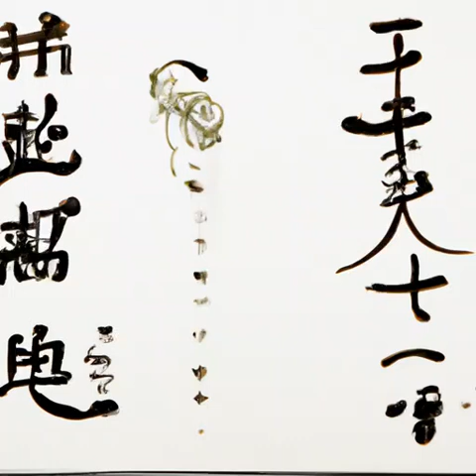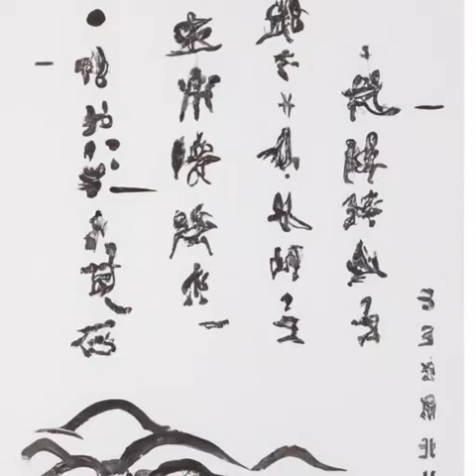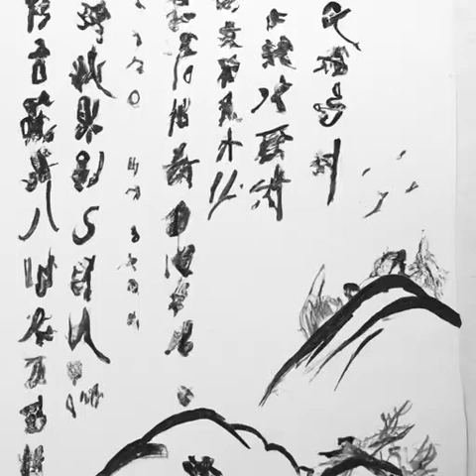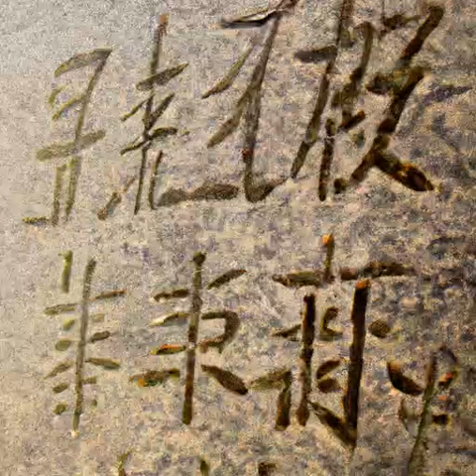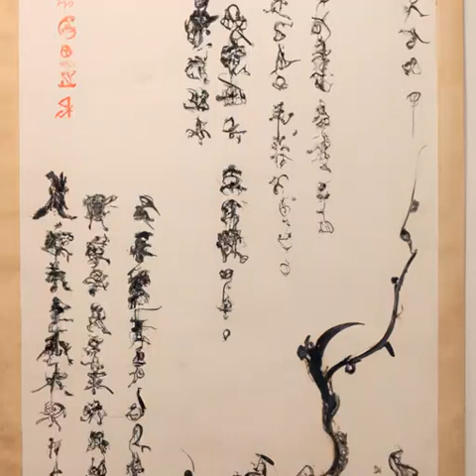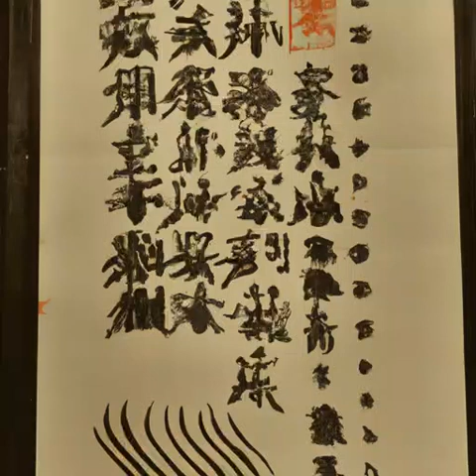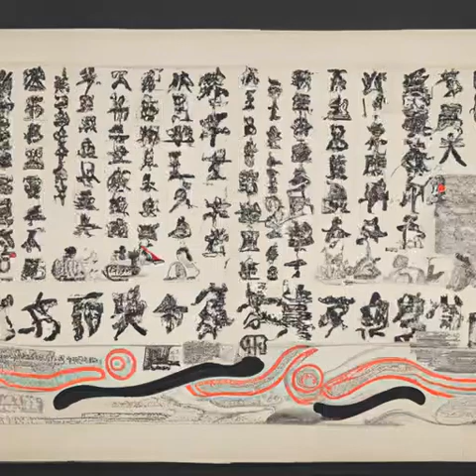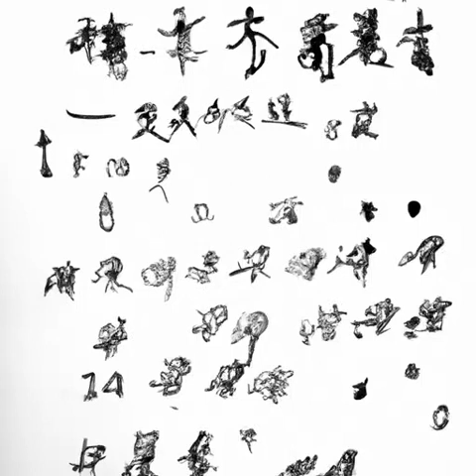第一百四十五章 逃难中的陈萍萍的影子以及孩子（第六卷殿前欢《庆余年》）